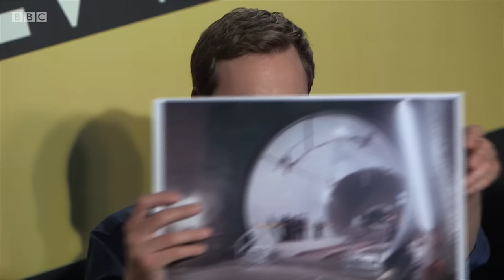Athiest's Un-Bless World's Longest Tunnel | No Such Thing As The News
From Series 1, Episode 3